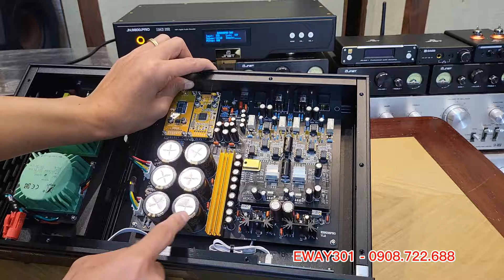Bất ngờ bên trong chiếc đầu giải mã âm thanh DAC JNET JN9800PRO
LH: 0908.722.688